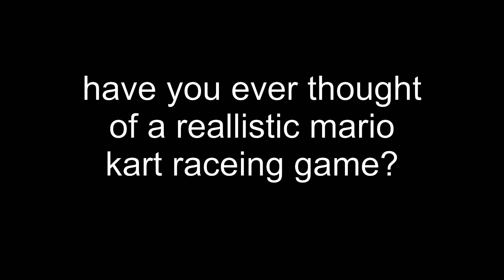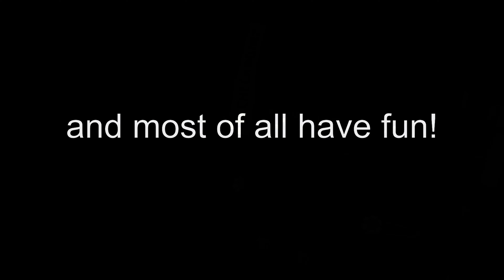forza horizon mario kart 8 map 1 trailer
the realist mario kart race!